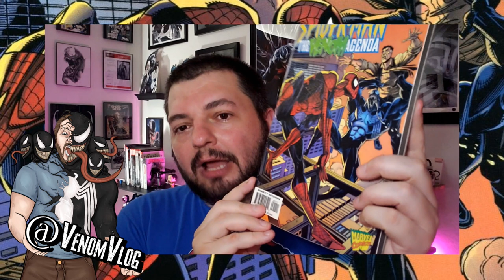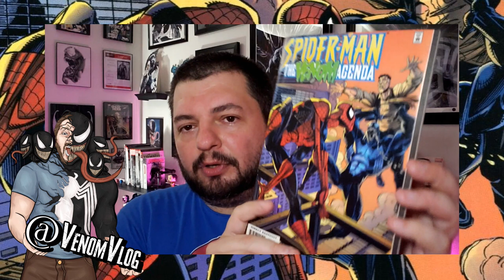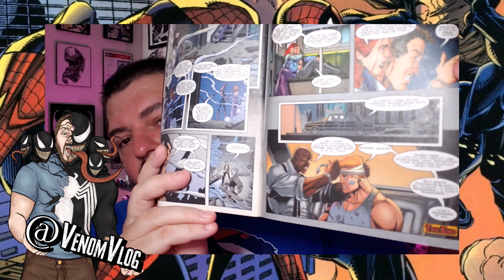Venom Vlog #522: The Venom Agenda Discussion